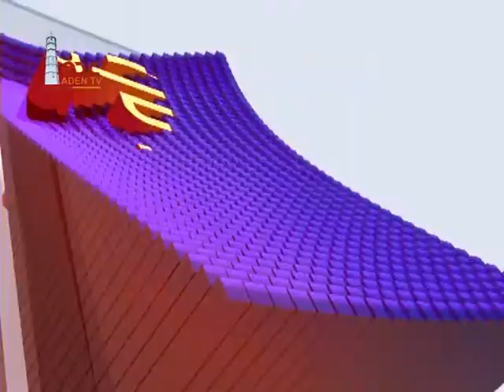رأي عام قناة عدن الفضائية 27 04 2017